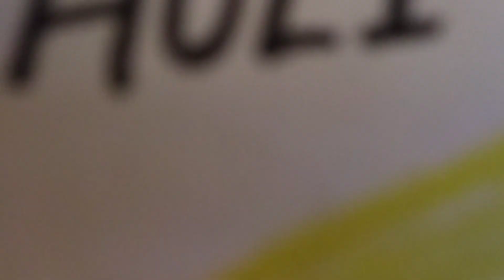Drawing for HOLI 2023 | KIDS Drawing🔥| Radhakrishna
Song -(Are Ja Re Hat Natkhat
Asha Bhosle, Mahendra Kapoor, Chorus)